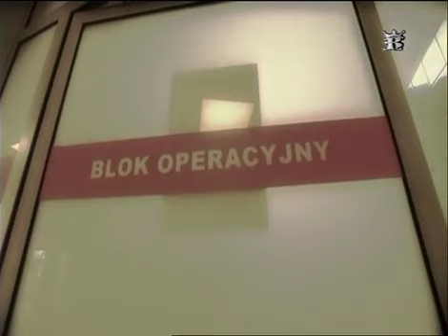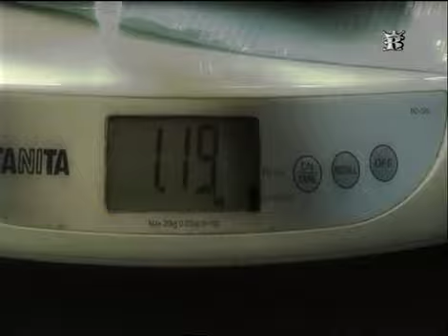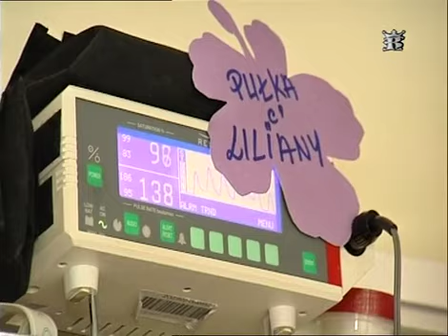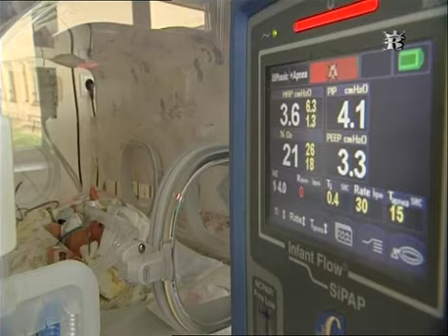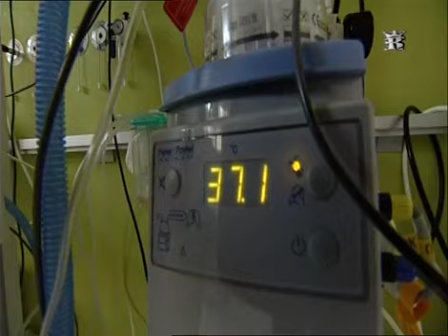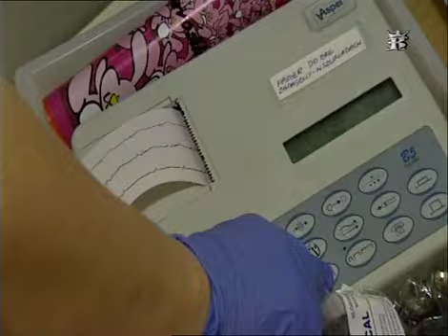szpital nadziei 7